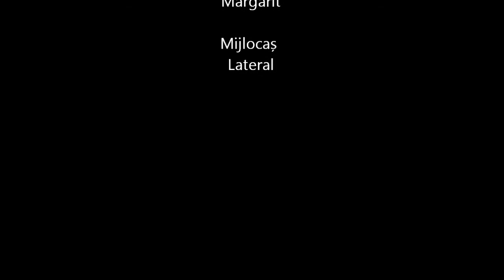Alex Margarit - Mijlocas